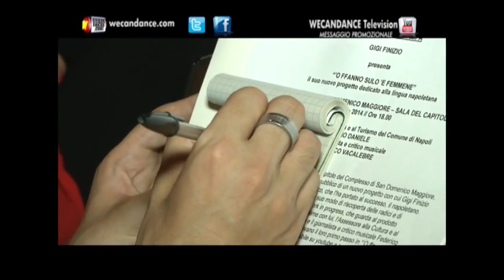Gigi Finizio - We Can Dance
COMPLESSO SAN DOMENICO MAGGIORE